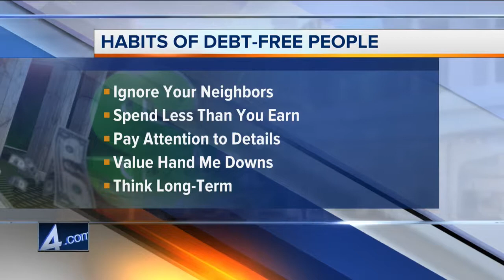Ask the Expert: Habits of debt free people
Certified Financial Planner, Tony Drake, explains the five habits of debt-free people.